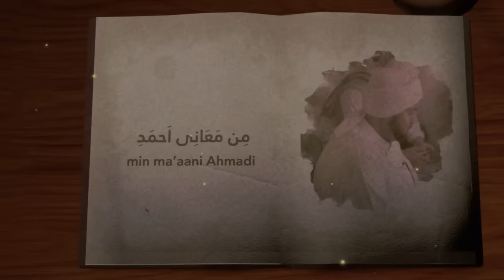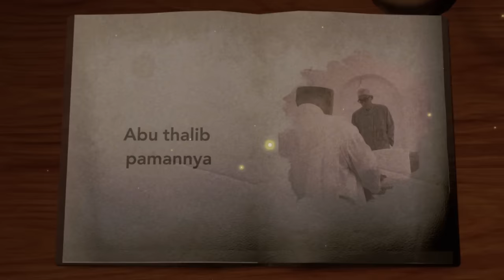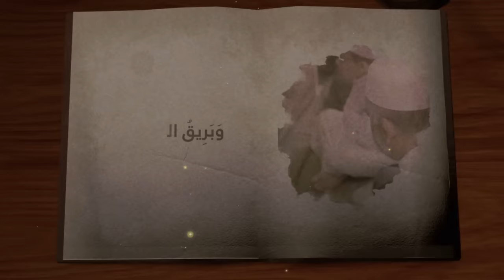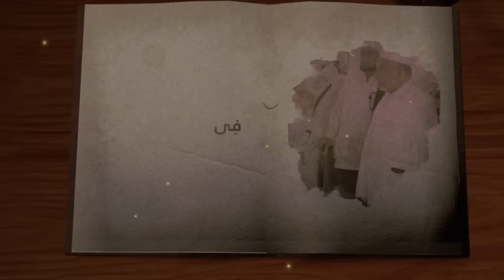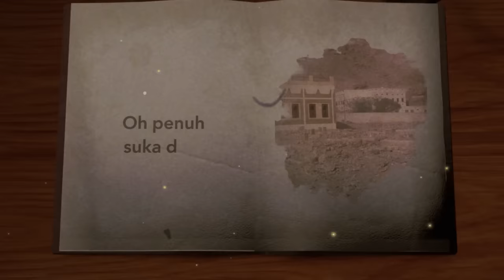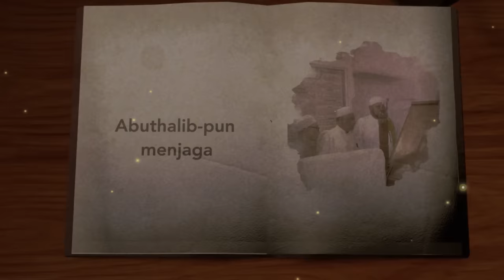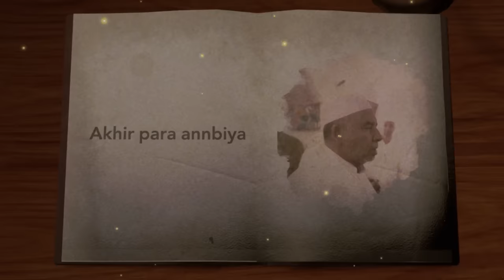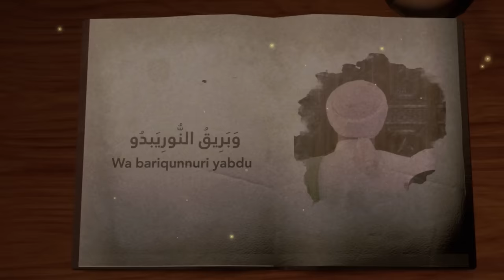Kisah Sang Rasul - Habib Syech Bin Abdul Qadir Assegaf (Lyric Video)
Jazakumullahu khairan

Musik video terbaru dari Habib Syech Bin Abdul Qadir Assegaf - Kisah Sang Rasul, stream audionya di DSP favoritmu sekarang